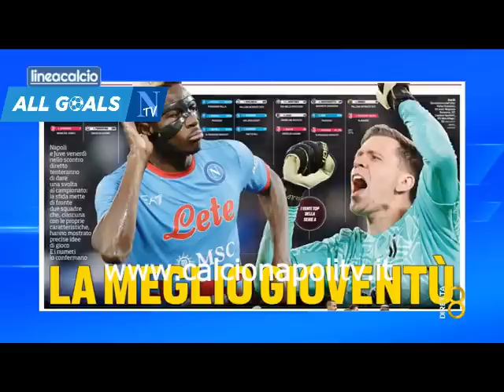verso Napoli-Juventus Linea Calcio 11/1/23